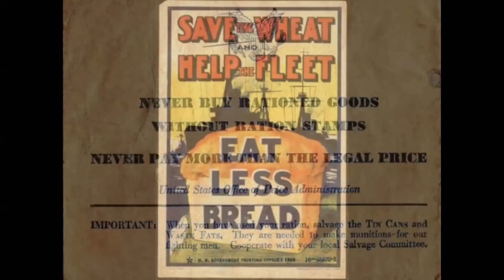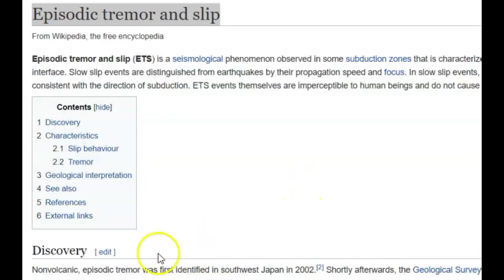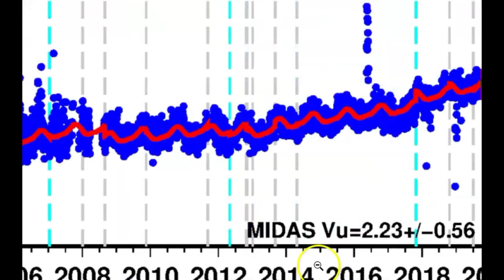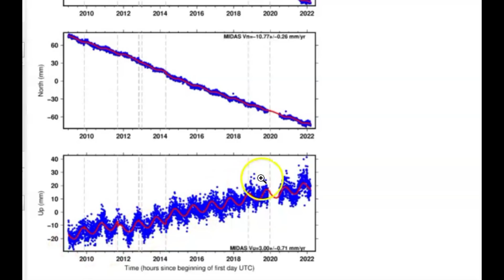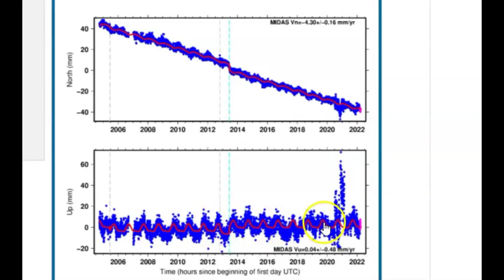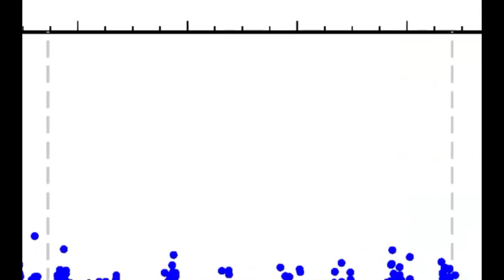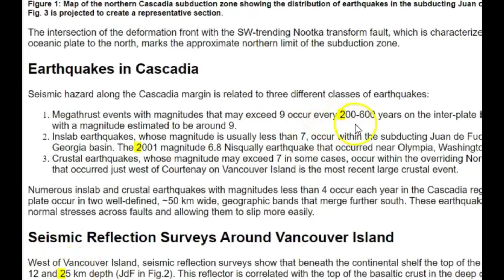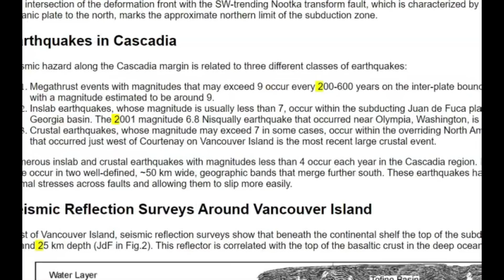Vancouver Island Threat For Mega Earthquake, Cascadia Fault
These tremors last about two weeks increasing the risk of a mega earthquake. Then tonight our planet is being impacted from a solar event.

Credit